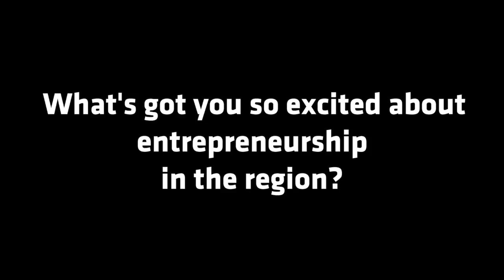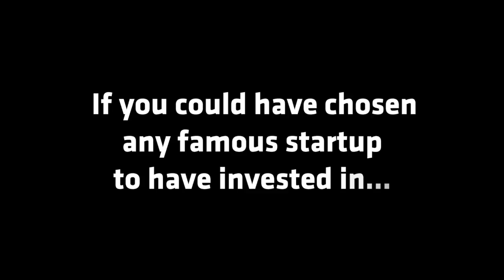"There are plenty of capable entrepreneurs here." - 500 Startups' Dave McClure On The MENA Ecosystem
We spoke to Dave McClure, Founder of 500 Startups, at Arabnet 2016, about the state of MENA Entrepreneurship, and the opportunities for both investors and entrepreneurs here.